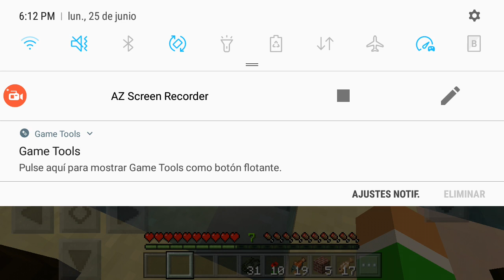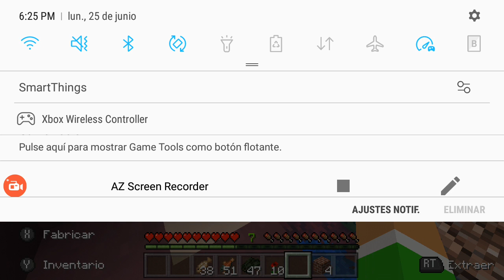Explorando el mapa de aventura acuática